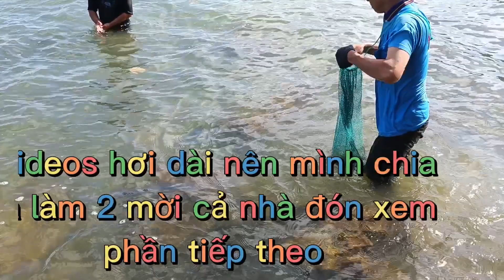Trại Nghiệm Cuộc Sống Nơi Vùng Biển Hòn Đảo Hoang Tận Cùng || lực vlog 68